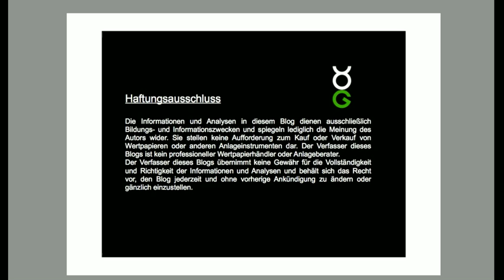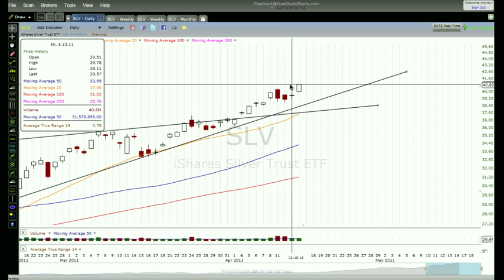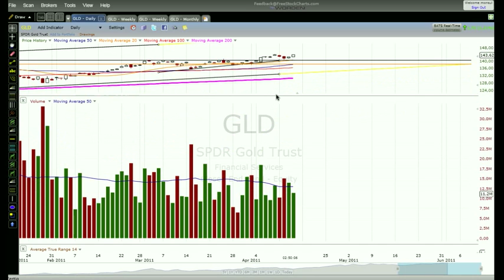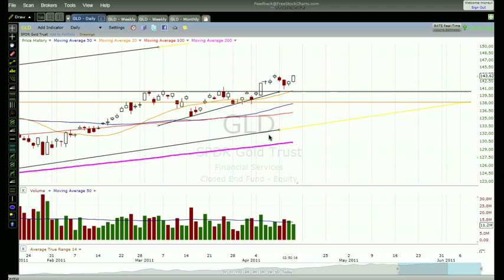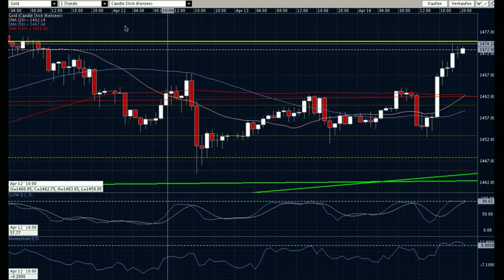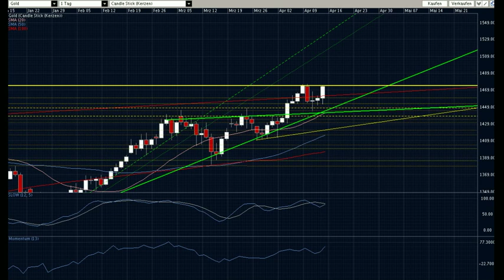2011-April-14 Silber und Gold